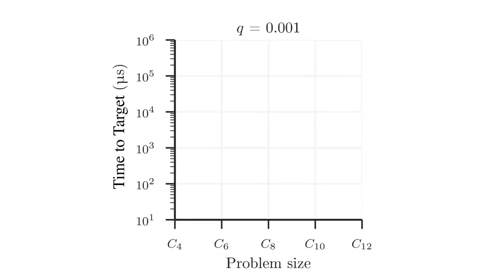D-Wave CTO Geordie Rose on Quantum Computing + AI [Trailer]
This is a trailer for my classic interview with D-Wave CTO Geordie Rose where we discuss a variety of topics such as AI and Quantum Computing. You can see the full 2.5 hours video